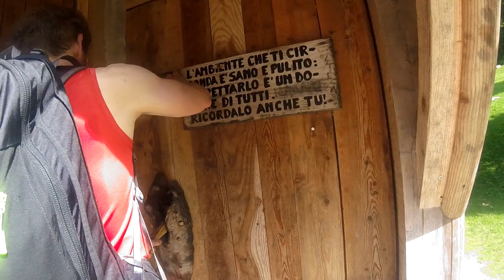Malga Pian delle Lastre - Rifugio Semenza 28/05/2017 ( Sentiero CAI 923 926)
Escursione ad anello fino al Rifugio Semenza (813m di dislivello) e oltre verso cima Lastè (2247m). Alpago località Tambre.